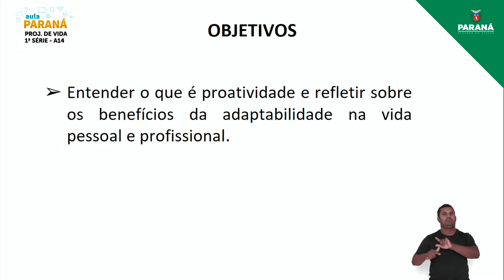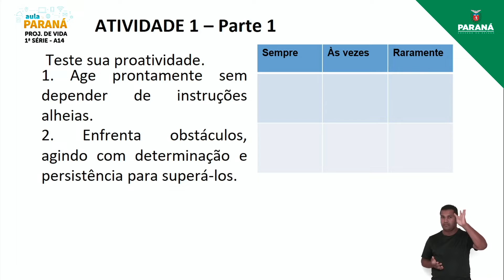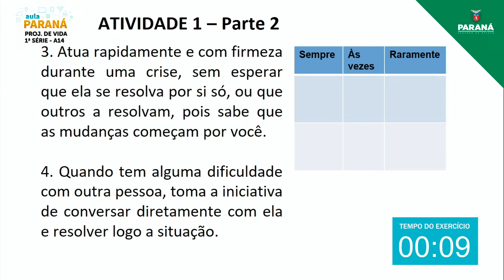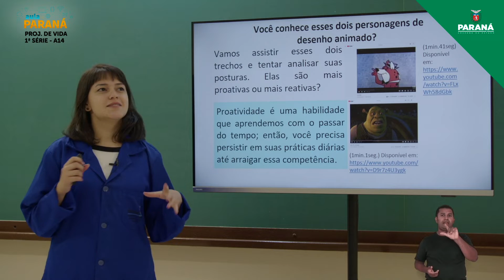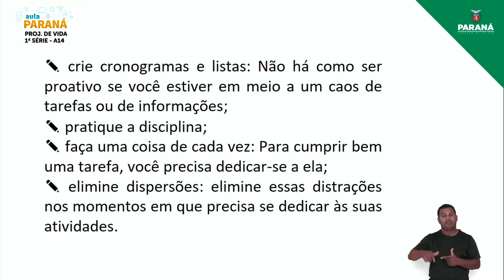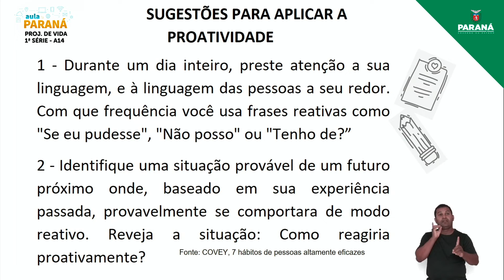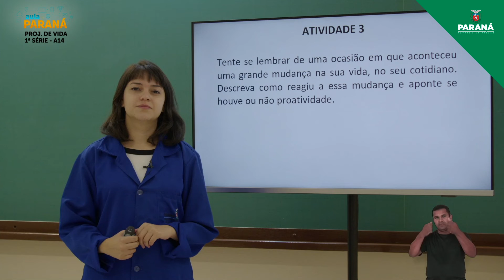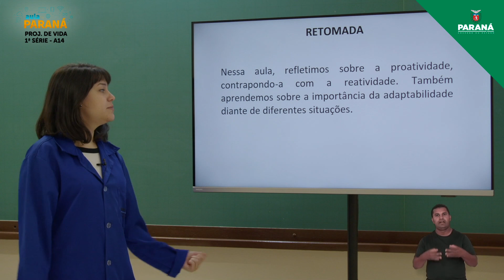2022 | 1ª Série | Projeto de Vida | Aula 14 - Valores Profissionais III: Proatividade e Adaptabil...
Professora Aline de Azevedo